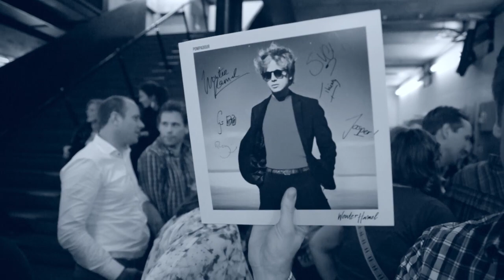Wouter Hamel Clubtour 2014